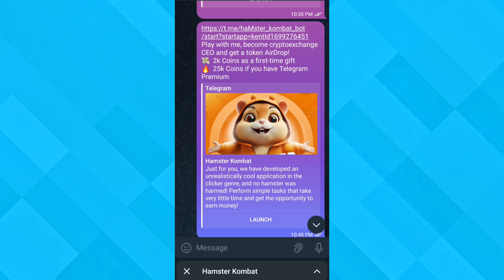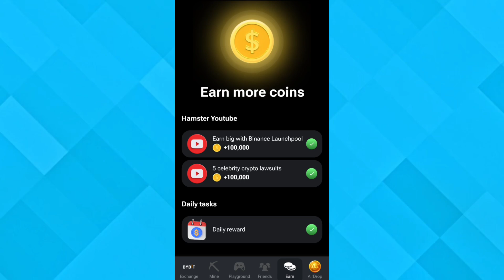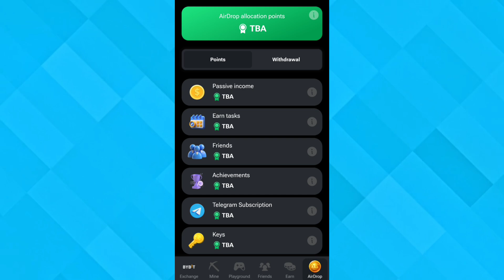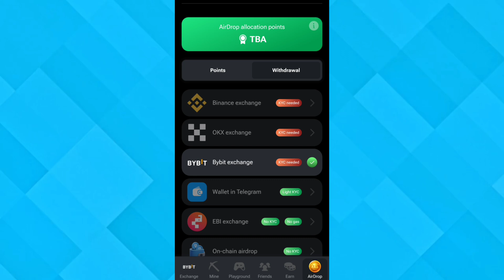Hamster combat 26 September AirDrop|how to payment hamster|কিভাবে টাকা নিবেন বিকাশে |26 তারিখে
Description box

Hamster combat
     26/9/24

এই মাসে আরও যেগুলো ফ্রী মাইনিং সাইটে  পেমেন্ট দিবে সেগুলো লিংক দেওয়া হলো অবশ্যই কাজ করে রাখবেন

Cat's

Blum

Major

X empire